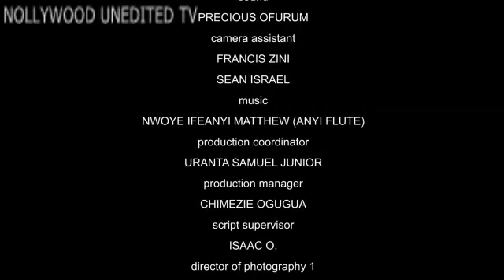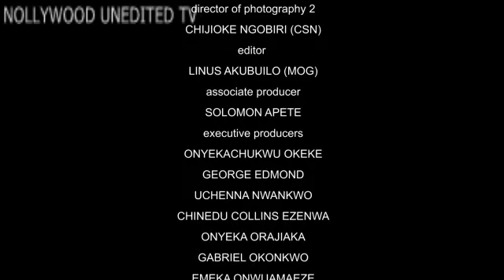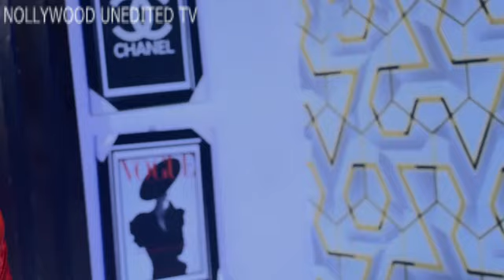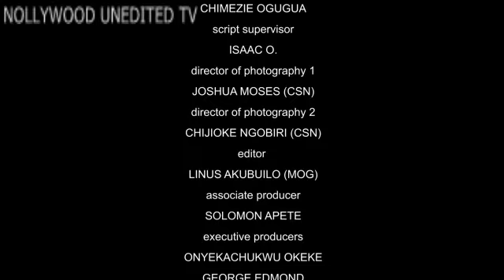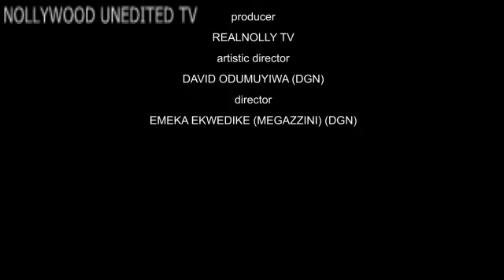MY LOVE STORY 2 (2023 LATEST NOLLYWOOD MOVIE ) 2023 BEST TRENDING NOLLYWOOD MOVIES